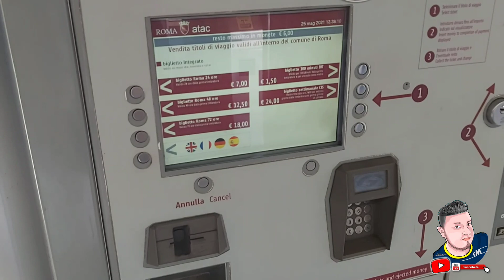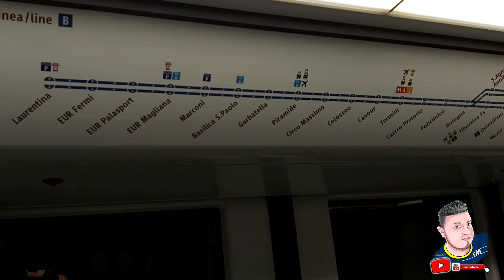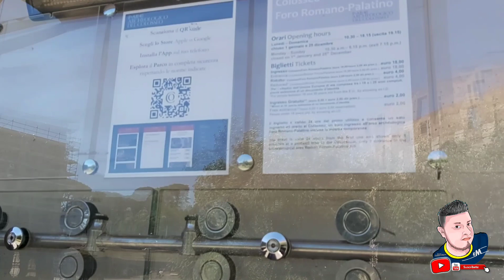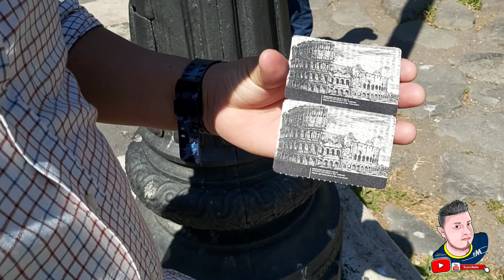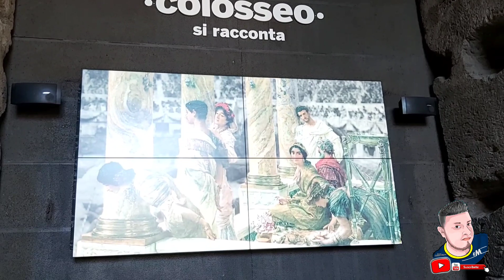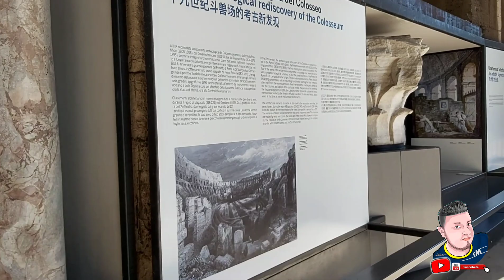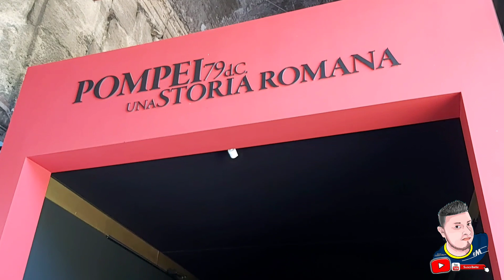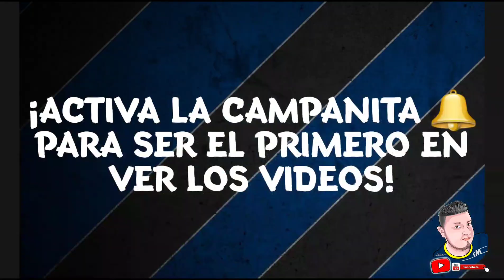COLISEO ROMANO 🦁🤺🧱 | Roma Italia 🇮🇹 | Tour Completo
El Verdadero Proposito del Coliseo Romano no era el de entretener...
Sino de reclutar soldados 😮

Si les gusto el video y las locuras que hago... SUSCRIBASE A MI CANAL y dele un LIKE a este video 👍 Compartanlo porfavor 👏Gracias a todos por el apoyo y por ver los videos!! 😍

Puedes apoyar Mi Asociación de Ayuda para Salvadoreños en Milán Italia por medio de PAYPAL 🤗🇸🇻🇮🇹